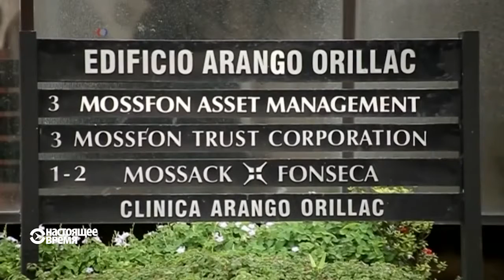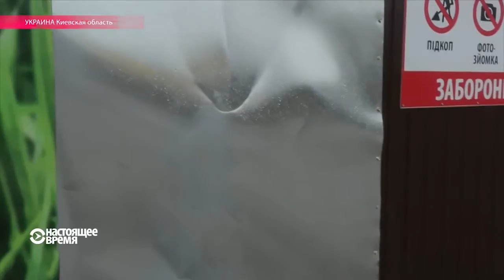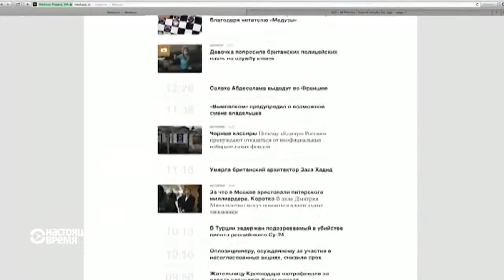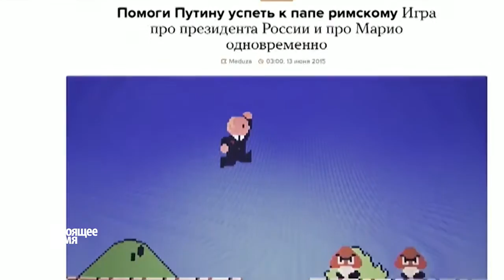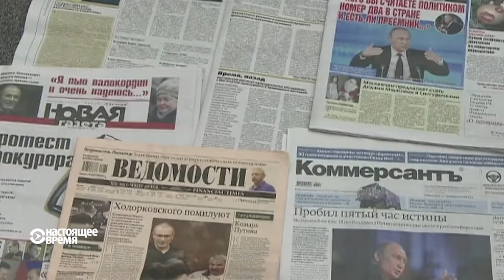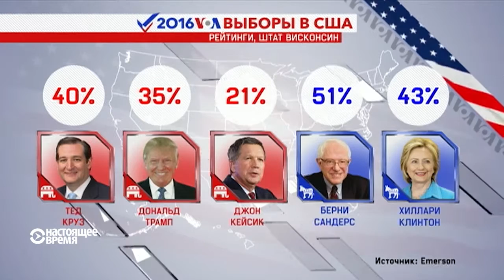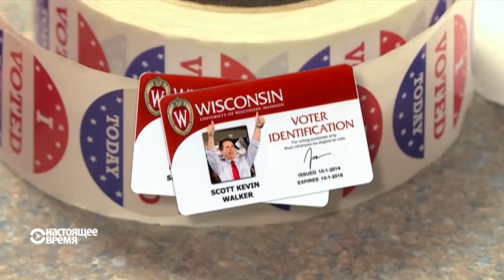Настоящее Время. Эфир – 5 апреля 2016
Прекращение огня в Нагорном Карабахе – Армения и Азербайджан достигли соглашения на четвертые сутки вооруженных столкновений. Спрашиваем у россиян и украинцев, что они думают о "Панамагейте"